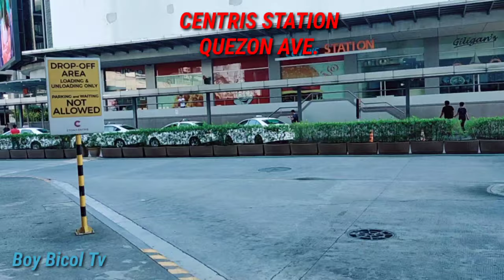My First Assigned Project (Philippines)